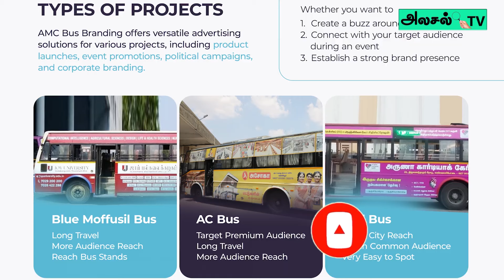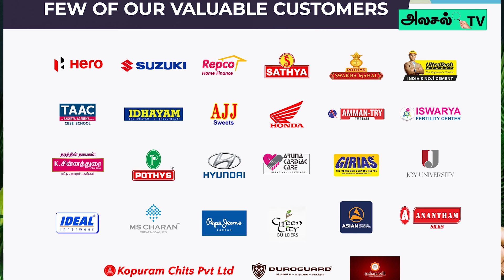அதிக வருமானம் பெற பேருந்து விளம்பரம் செய்யுங்கள்-S.உலகராஜ்